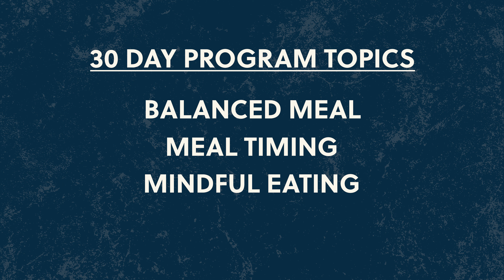Nutrition Kickstart 30 Day Program Introduction (Days 1-30)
Now that you have the basics, are you ready to put into practice? Nutrition Kickstart 30 Day Program contains some longer workouts with dumbbells, bands and more. Plus it covers topics and habits to implement:

Balanced Meal. Get a deep dive on what actually makes a well balanced meal. What types of food does this include and what is the role food plays in our lives?
Meal Timing. Watch a deep dive and thorough written piece about how many meals you should be eating per day, how long you should wait between meals and why eating every couple hours might not be the recipe to success for boosting your metabolism.
Meal Prepping. When it comes to meal prepping, it can seem overwhelming as you try to search for the perfect recipes that taste delicious AND are also aligned with your health goals AND will also be a meal you want as leftovers the next day.
Mindful Eating. First I’m going to explain why mindful eating is important. Then I’m going to take you through a short exercise that will change the way you eat from here on out.